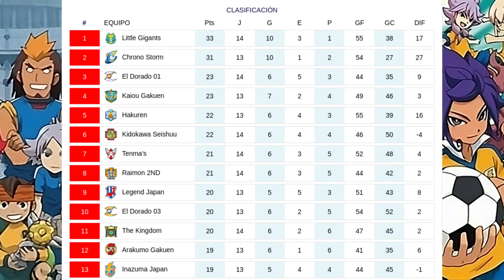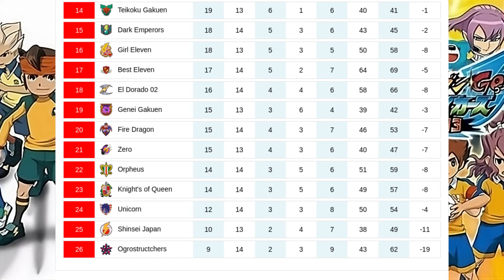Inazuma League | G07/ R14 | Unicorn VS Ogrostructchers | Inazuma Eleven Go Strikers 2013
Teams: Unicorn VS Ogrostructchers
Match Location: Titanic Stadium

Unicorn
[GK] Kino Aki (Silvia Woods)
[DF] Nishigaki Mamoru (Malcolm Night)
[DF] Asuka Domon (Bobby Shearer)
[DF] Daikko Buuka (Radd Ischer)
[MF] Hayabusa Hideki (Zaphod Riker)
[MF] Rinne Makoto (Shady Shwartz)
[MF] Matsukaze Tenma (Arion Sherwind)
[FW] Taki Sousuke (Langford Ash)
[FW] Kazuya Ichinose (Erik Eagle)
[FW] Dylan Keith (Dylan Keats)

Ogrostructchers
[GK] Zagomel Zande (Lars Luceafăr)
[DF] Buvo Trangas (Bump Trungus)
[DF] Dande (Dandy)
[DF] Gevo Trangas (Lump Trungus)
[MF] Eska Bamel (Escavan Malice)
[MF] Mistrene Callous (Mystral Callous)
[MF] Genius (Gentian)
[MF] Sun (Sterne)
[FW] Fran (Flora)
[FW] Asta (Aster)